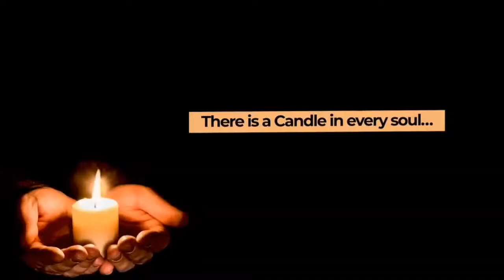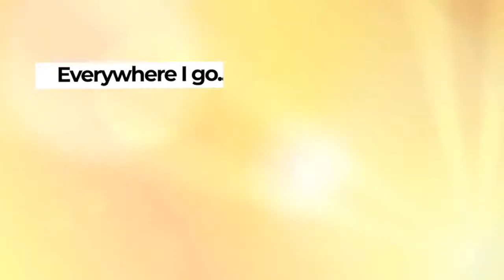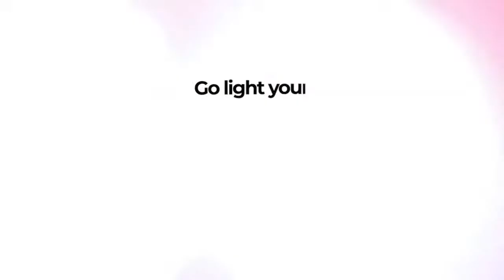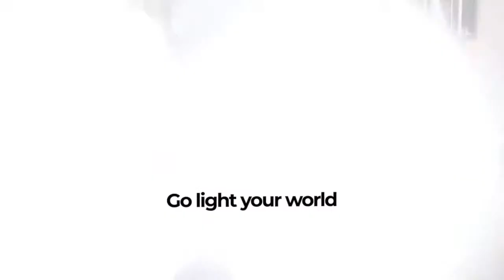Hope Beyond the Headlines | Speaker: Pastor John Newlove | July 2, 2022